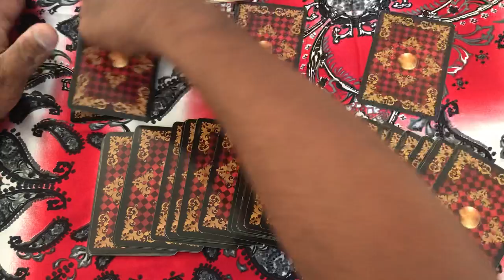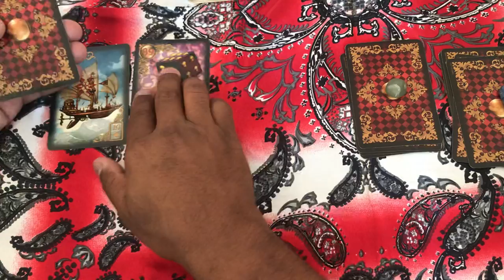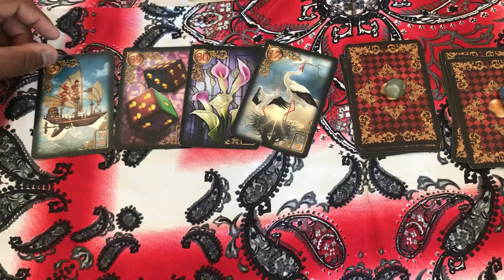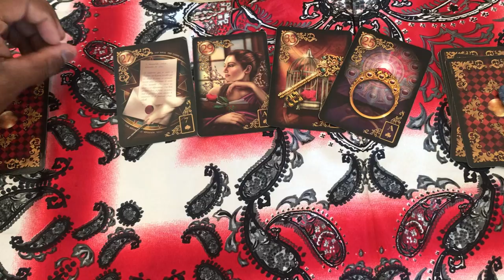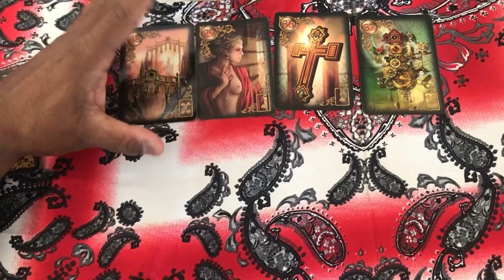ELE HOJE EM RELAÇÃO A VOCÊ! !!💘 [ Tarot Responde ] Tarô [Tarô ] Tarot